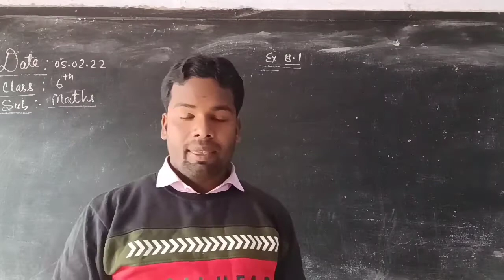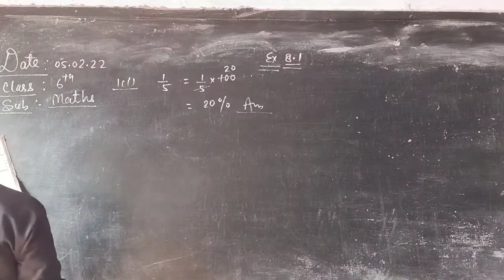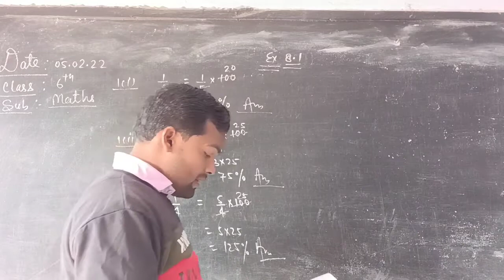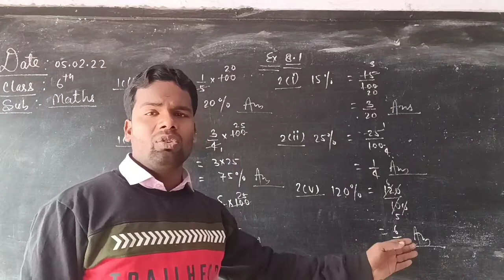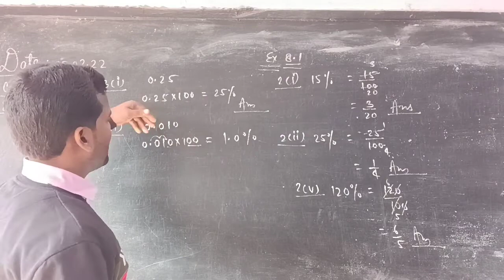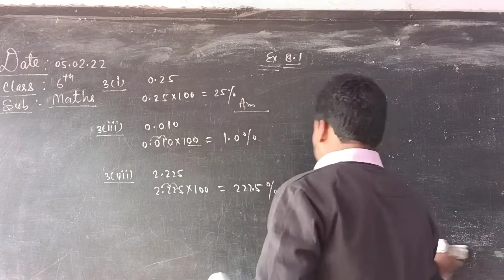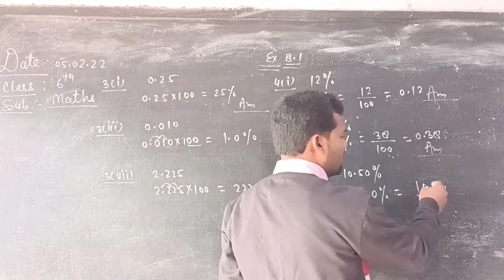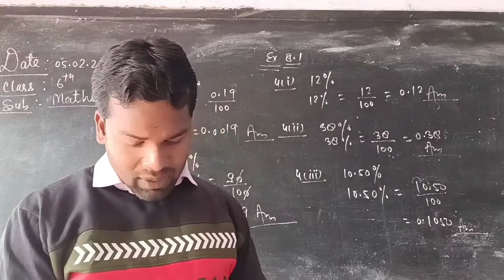Exercise 8.1 Maths Class 6